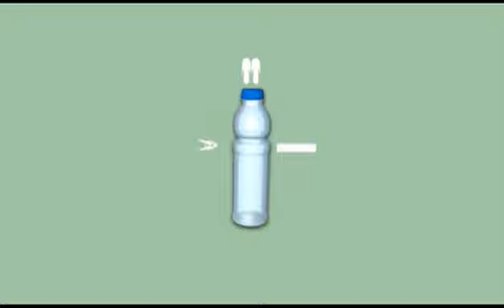10. 膠樽回收再生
資訊性動畫，每集一分多鐘，以輕鬆手法、趣味動畫深入淺出解釋新世代科學技術，範疇包括：生活、交通、環保、網絡及科技等等。內容精彩豐富、簡單易明，大人小朋友也能輕鬆學知識。